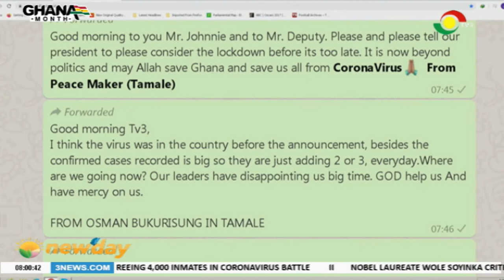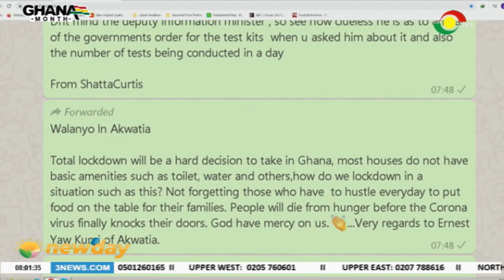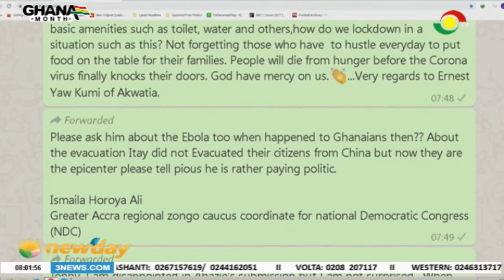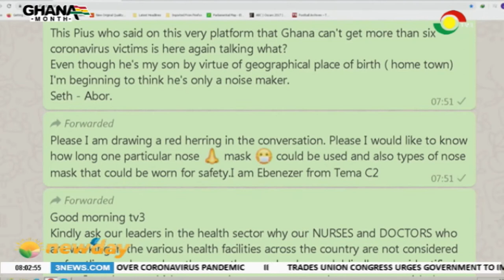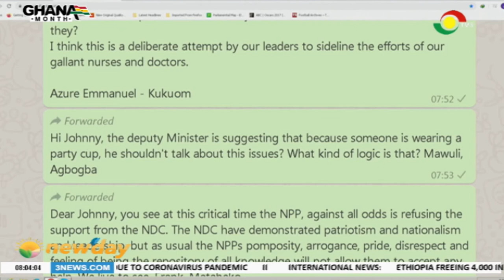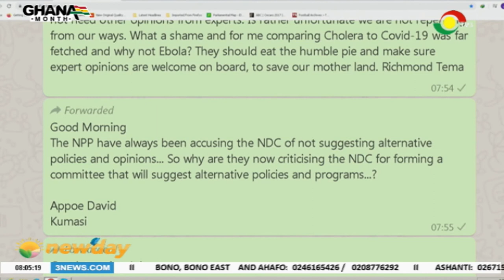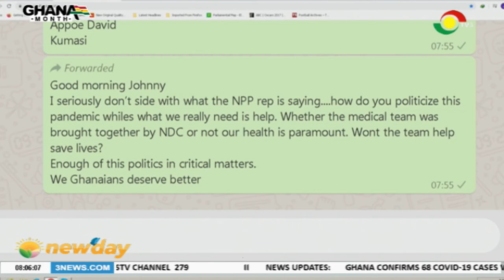NEWSPAPER REVIEW - 26/3/2020